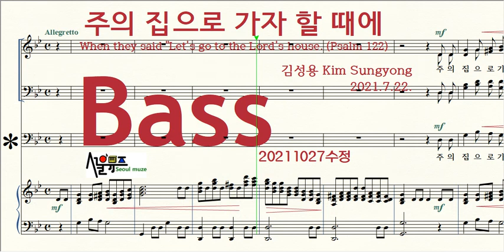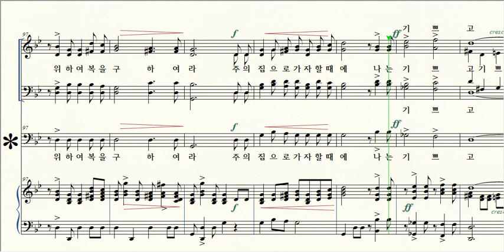시편 122 주의 집으로 가자 할 때에 / 4 Bass [20211027수정]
제목 Title / 시편 122 _주의 집으로 가자 할 때에[수정] When they said "Let's go to the Lord's house." (Psalm 122)
작곡 Composer / 김성용 Kim Sungyong 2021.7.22.
작사 Lyricist / 시편 122 (김성용)
**성전에 올라가는 노래 시리즈**

Copyright / 서울뮤즈 Seoul muze 릴렉스 크리닉 Relax clinic **